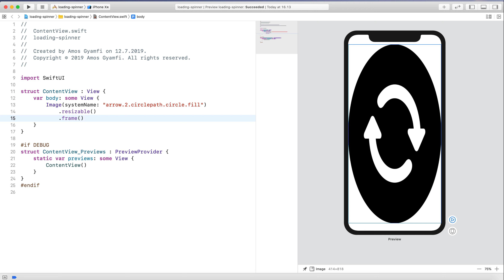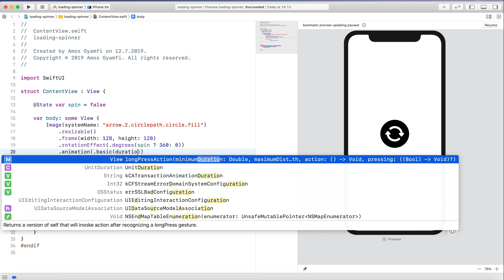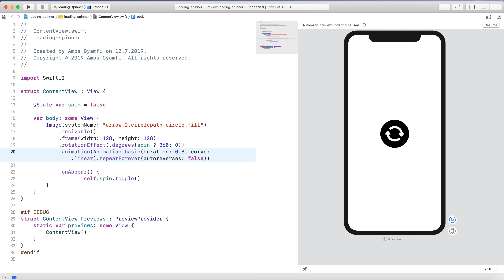Learn SwiftUI Animations - A Simple Loading Spinner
Lear how to animate rotation in SwiftUI, creating animated loading spinner.